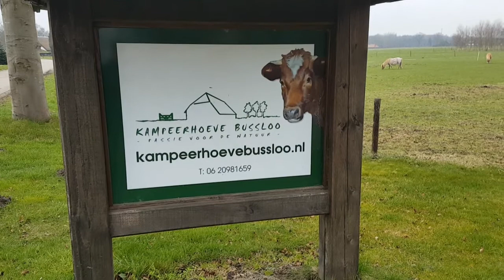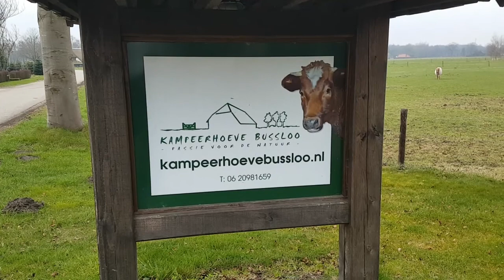Kampeerhoeve Bussloo in de buurt van Twello